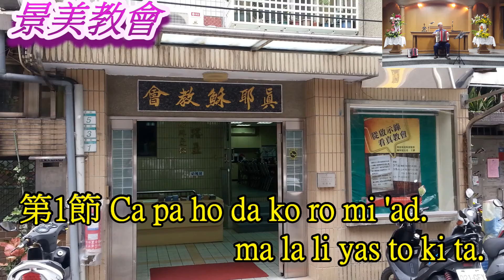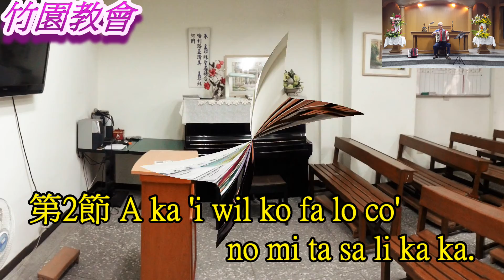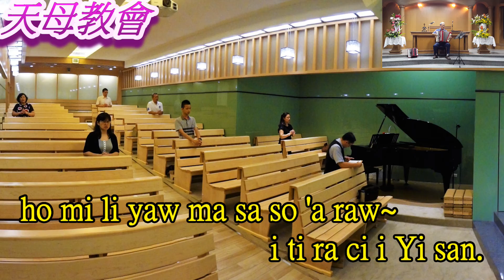阿美族語 讚美詩 A-379 再相會! Miliyaw masaso'araw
我們參觀雙連/景美/竹園/木柵/天母/三芝教會
A-379 再相會! Miliyaw masaso'araw

第1節 Ca pa ho da ko ro mi 'ad.   ma la li yas to ki ta.
ya ta ngo 'or sa no mi ta.   pa i ken han ci Yis.
sa li ka ka na nay ki ta   ma di mo kos niYi- s.
sa li ka ka na nay mi li yaw~   ma sa so 'a raw ki ta.

第2節 A ka 'i wil ko fa lo co'   no mi ta sa li ka ka.
i ra ko Si'li' mi hi nom   to fa lo co' i ta.
sa 'i ce len sa li ka ka.   mi ha ke long ci Yi-san.
ho mi li yaw ma sa so 'a raw~   i ti ra ci i Yi san